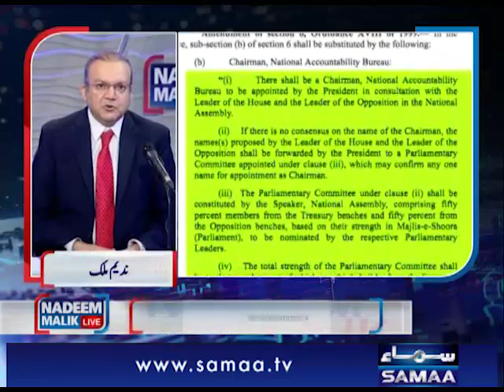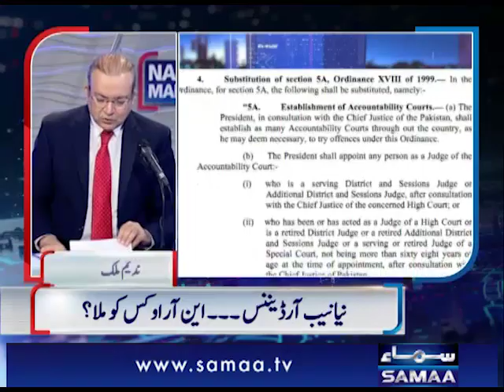نیب آرڈیننس آگیا، این آر او کس کو مل گیا؟؟؟